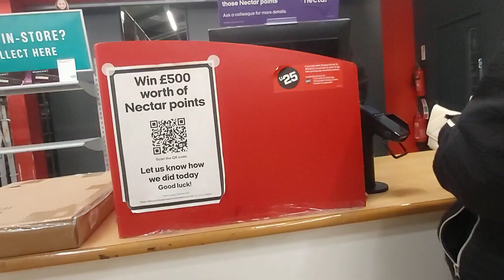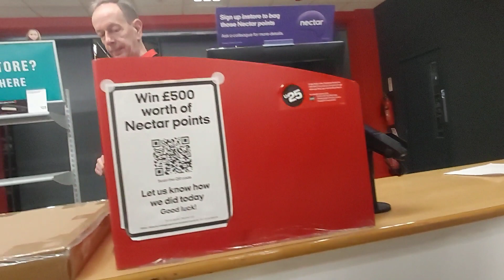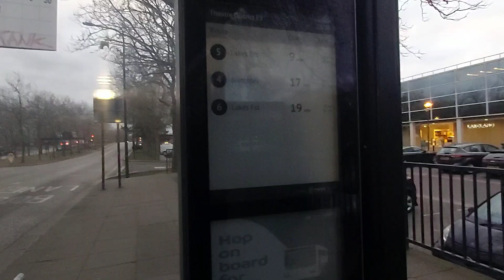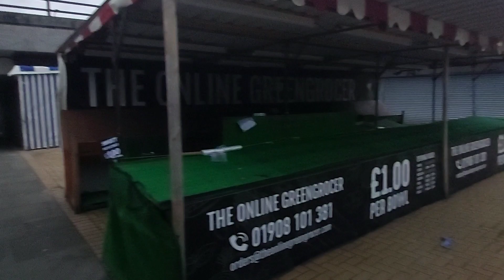A Day Up @ Milton Keynes Central. City Ctr is Dead, and Ellie Gets her COL Payment Early 5 Feb 2024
Dont Renew Channel Memberships till instructed to by myself.

Keep Nasty Opinions to yourself, if you dont like what you hear or see, skip the comments section and leave, that easy.

Welcome to my channel, where I upload daily content, mainly vlogs on my everyday life, no matter how boring it may seem, its all real life as it happens, aswell as other random stuff.  Im a Model Maker aswell as other hobbies. Love all Old Worldy Stuff. I also run a model railway layout, based on Bletchley.
I do all sorts of videos covering a wide range of themes. This Channel is funded via Memberships as well as Donations through Superchats.
I will try to respond to all emails if possable.

A.P.